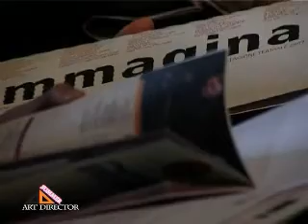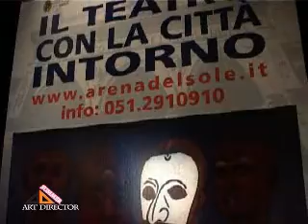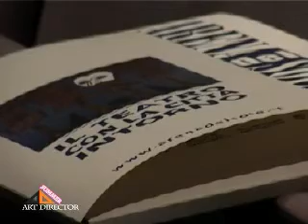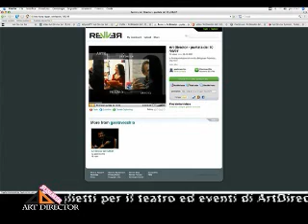Art Director - Puntata 02 del 12 ott 2007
In questa puntata : le stagioni teatrali di Arena del Sole e teatro Duse di Bologna. Interviste a Lucio Dalla, Matteo Belli, Alessandro Bergonzoni, Paolo Cacchioli, Vito e tanti altri